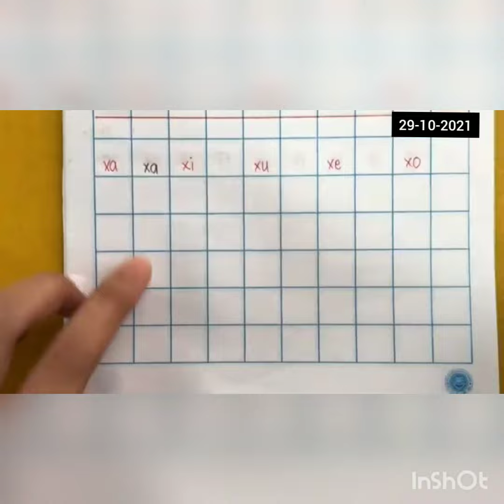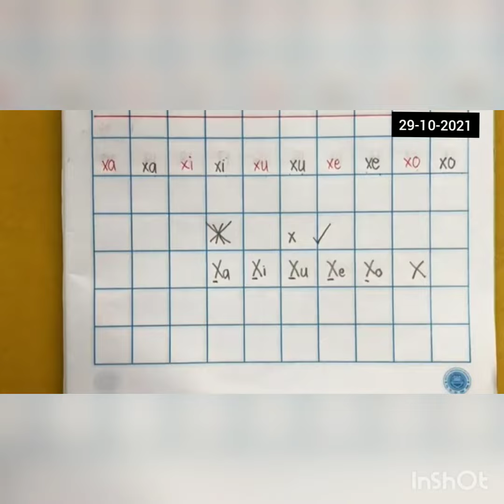TKA B Indonesia belajar menulis suku kata xaxixuxexo Tgl 29 Okt 2021